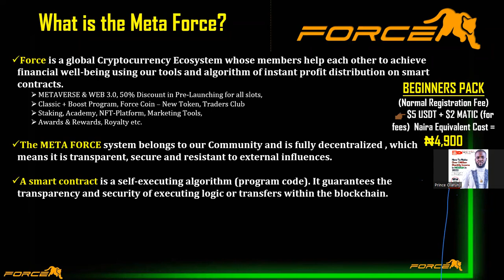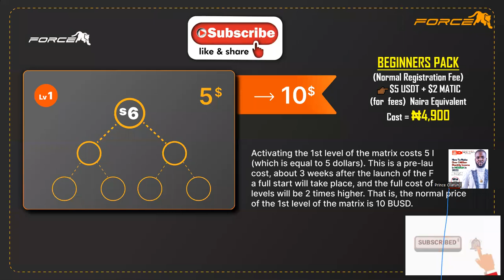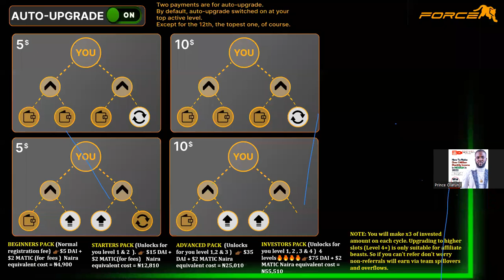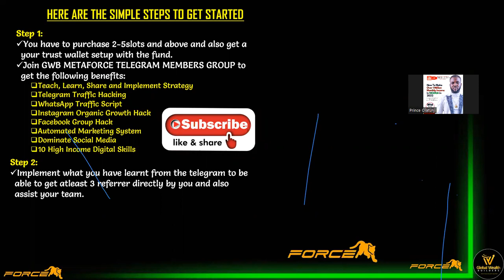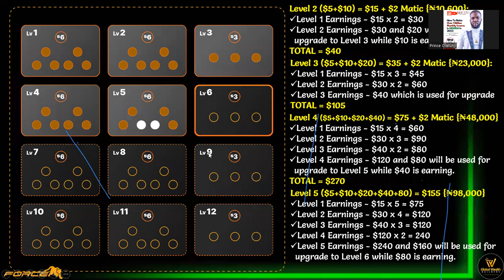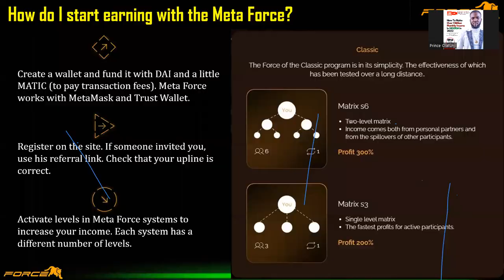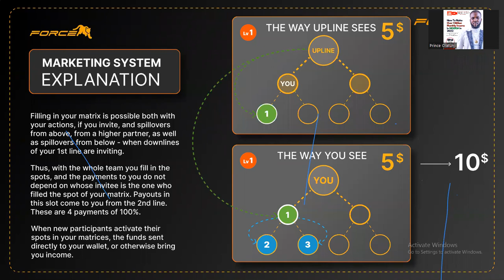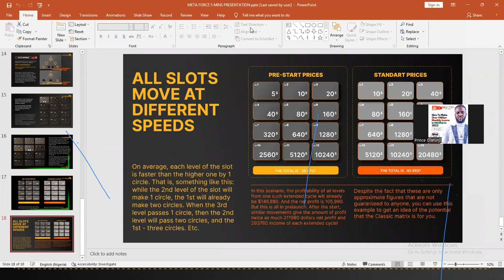Zoom Webinar Video on How Metaforce Works || Road to Earning ₦1,000,000 in 90 Days with Global Team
On this video I explained everything about FORCE and how the s3 and s6 works, even how you can earn with spillovers and overflow without referring or inviting anyone to the system.

This video explain fully on Road to Earning ₦1,000,000 in 90 Days with Global Team. Join The Global Team,  Come and join my Team let make money together. You will earn alot of spillovers from my team when you join under me directly

This video is based on my opinion and should not be used to make any investment decision. This video is for education and entertainment purposes only. Should you require the services of a financial advisor, please contact a registered financial service provider.